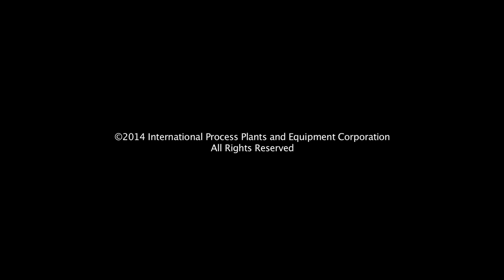Musconetcong Rivers History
Musconetcong River History